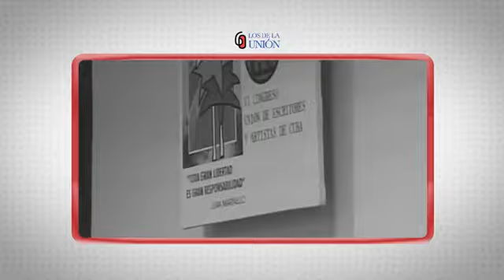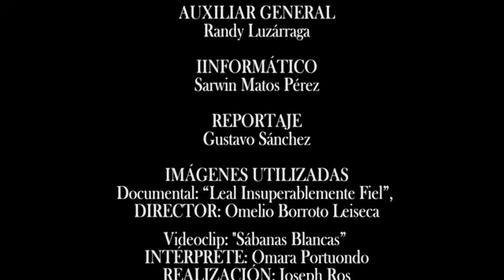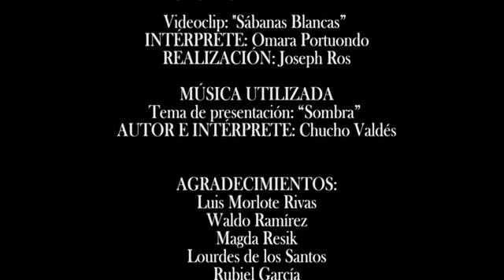Los de la Unión Magda Resik